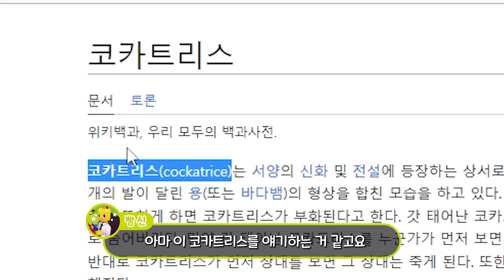[입양하세요] 세 번째 미니게임과 신규 펫 소식!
세 번째 미니게임과 신규 펫 소식!
이번주에도 캔디 열심히 모아야 겠네요 ^^